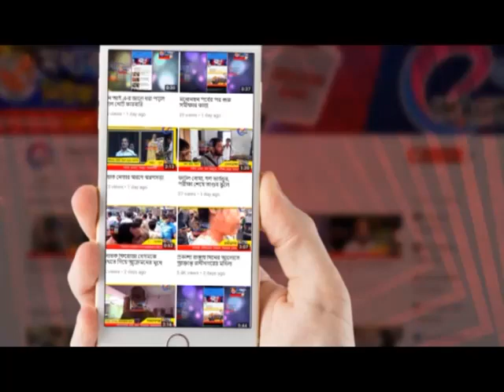শিশুদের নিম্নমানের খাবার পরিবেশন ঘিরে অঙ্গনওয়াড়ি কেন্দ্রে উত্তেজনা